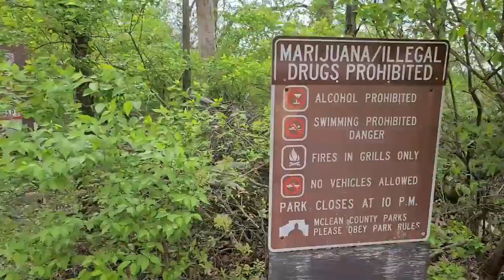Morel Mushroom Hunting lake Bloomington Illinois 2022